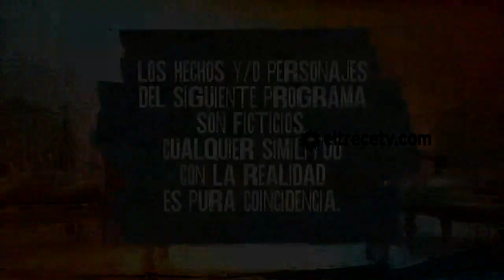MAS - Capitulo 17 - HD